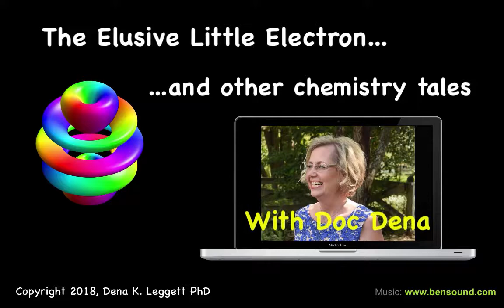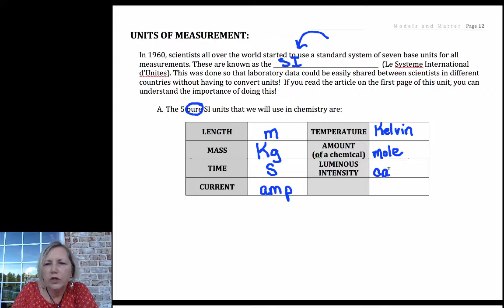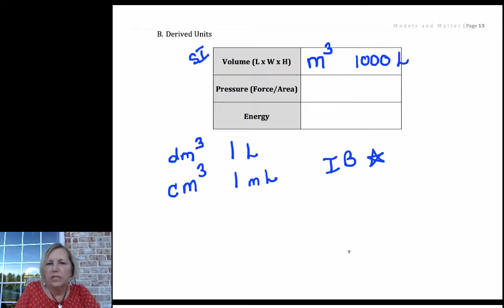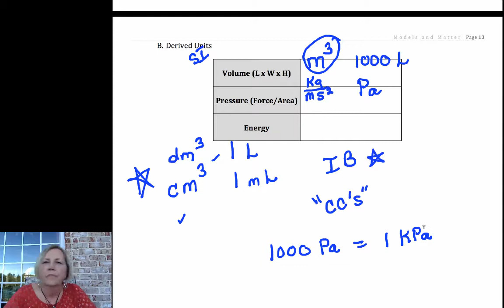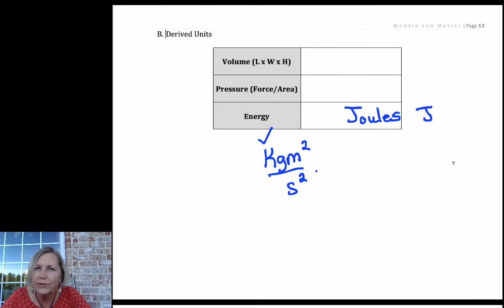SI Units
Series of videos teaching some of the foundational mathematical tools used in chemistry.  Dimensional analysis, unit conversion, scientific notation, significant figures, percent error, and density are covered.  A link for the notes document is in the playlist description.